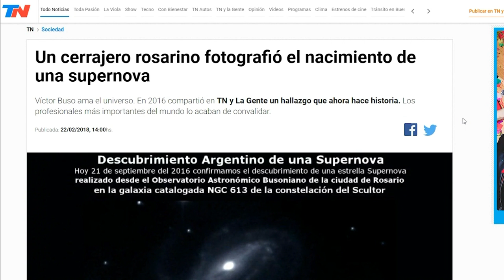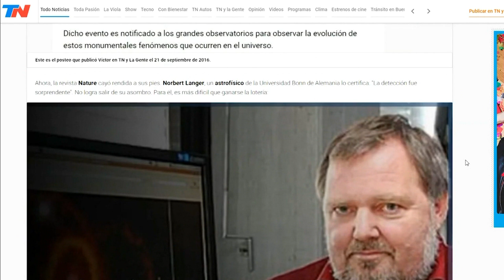Premios Mario Mazzone Mención 2: Mazzone galático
Emitido el Viernes 14 de Diciembre de 2018.